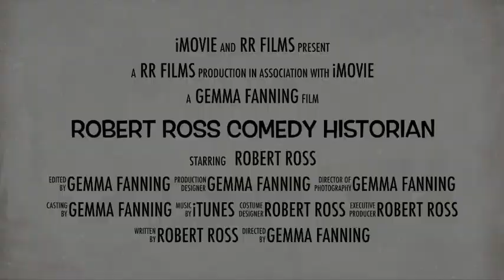Trailer Robert Ross Comedy Chats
Join Robert Ross, Britain's Comedy Historian, as he celebrates all things comedy.